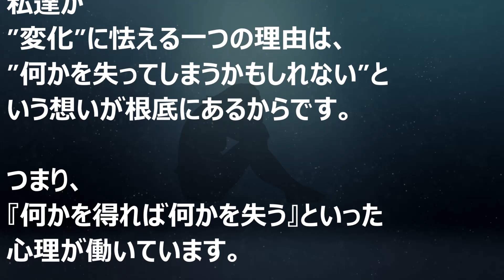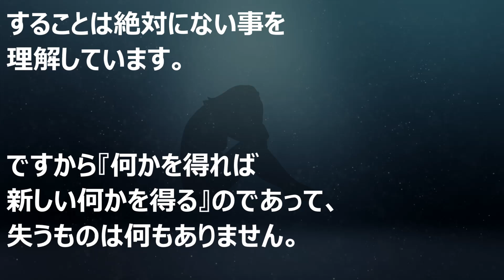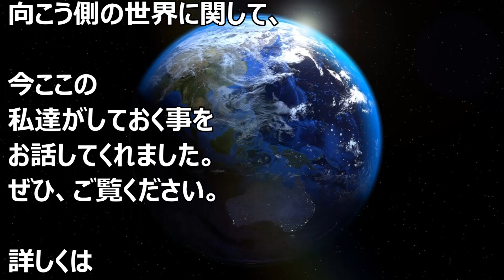バシャール：変化に怯えない